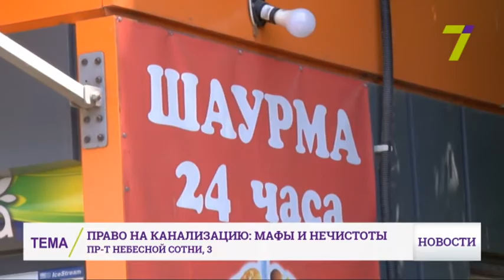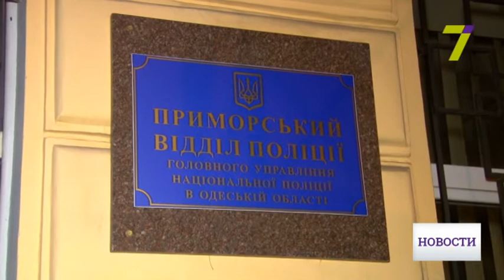31 мая: выпуск новостей от 16:00